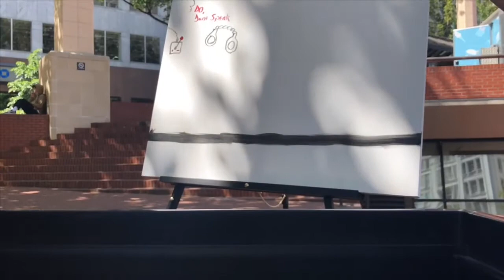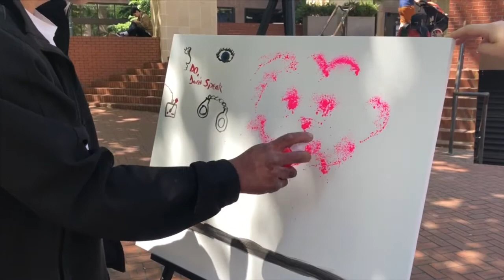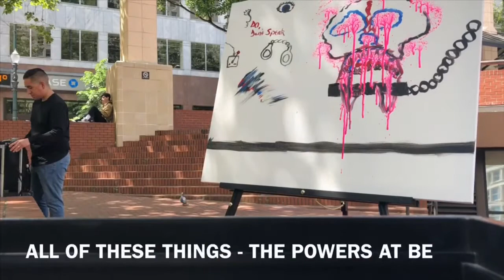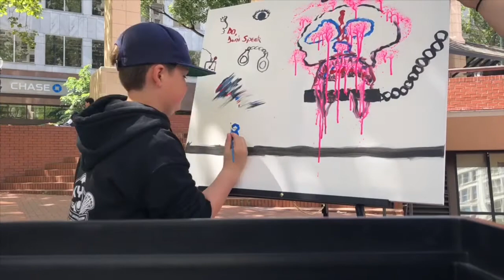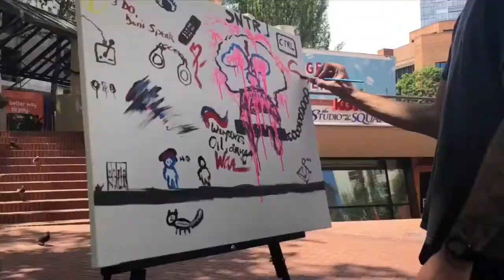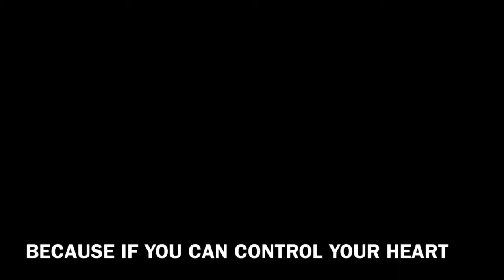Social Anthropology- Control